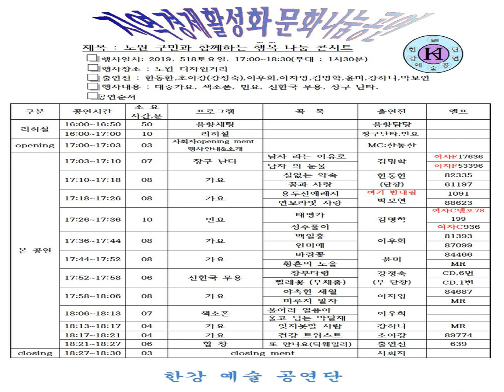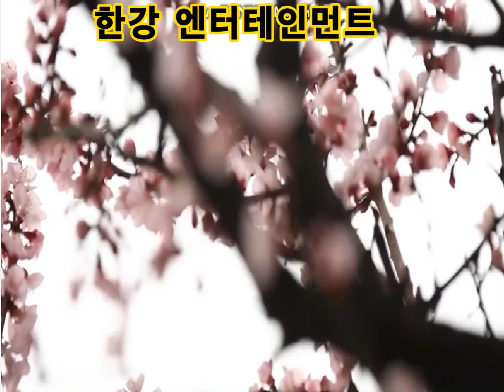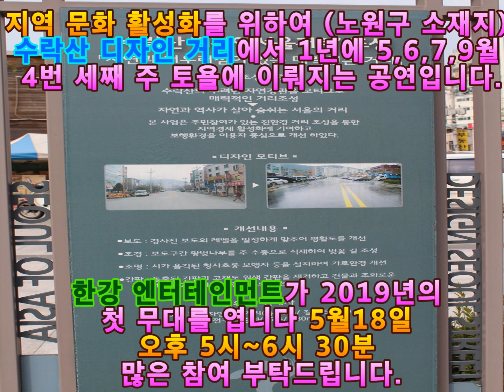2019.5.18. 노원구 지역 경제 활성화 문화 나눔 공연//수락산 디자인 거리//한강 엔터테인먼트//스팟 영상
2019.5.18. 노원구 지역 경제 활성화 문화 나눔 공연//수락산 디자인 거리//한강 엔터테인먼트//스팟 영상